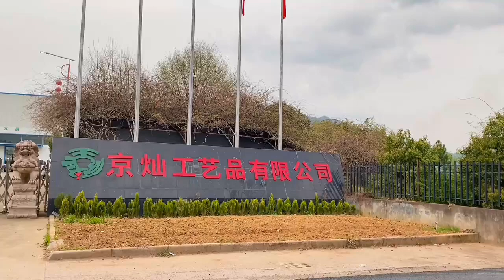Christmas tree Factory Video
Dongyang Wangjingcan Arts & Crafts Co.,Ltd established in 2004 and located in Dongyang, City,Zhejiang China. Our factory mainly produces and sales the Christmas Tree, Christmas Wreath, Christmas Garland and other Christmas Decorations.
As the factory,we can give the competitive price to you,also,we can assure the quality. We have clearly management system,and the production line from the material, production process, packing, warehouse,all have the strict policy.